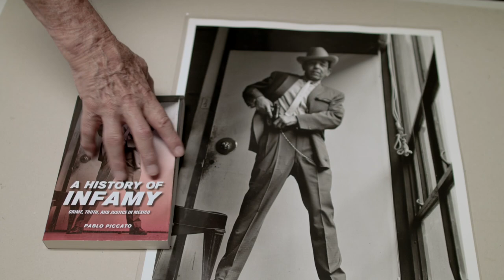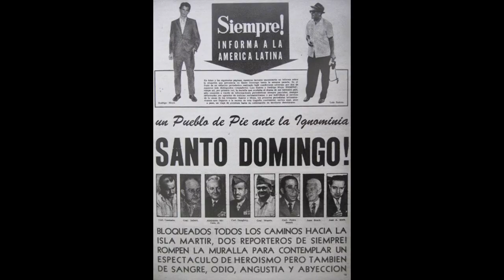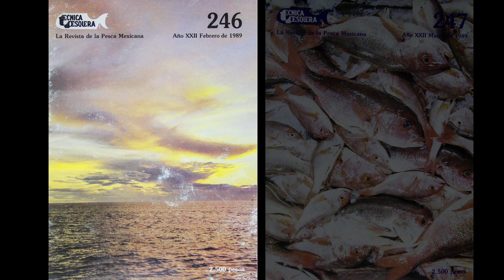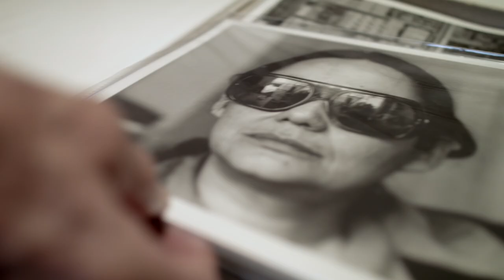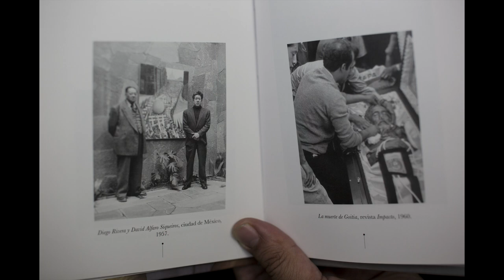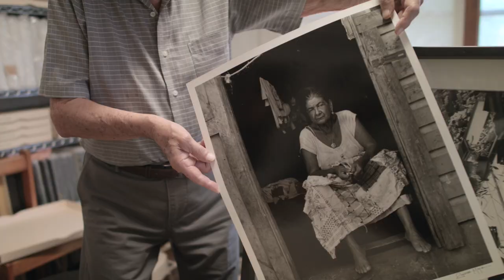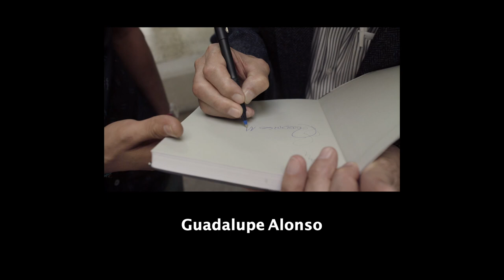RODRIGO MOYA, ARTISTA HOMENAJE DEL FINI 2018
En su octava edición, el Festival Internacional de la Imagen realizó un merecido Homenaje al reconocido fotógrafo Rodrigo Moya, uno de los más importantes fotodocumentalistas en América Latina.